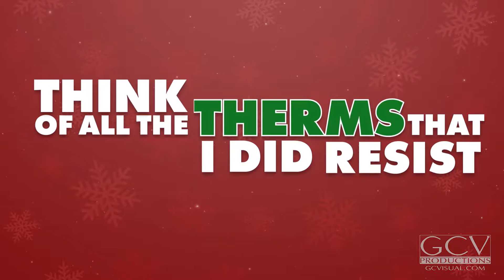Clean Markets Santa Baby